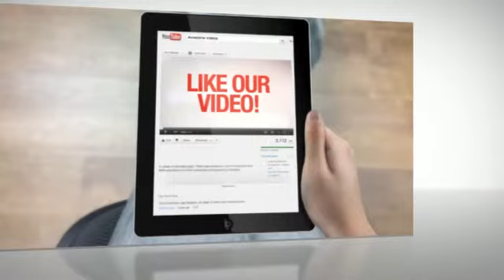Trout Mobile can help w/ business cell mobile plans in Denver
to find business cell mobile plans @ Trout Mobile| Full Service Concierge Voice and Data Plans for your Business, Saving you on the average of 28%. Servicing Denver, Aurora, Centennial, Littleton and all of Colorado, and USA.

Corporate Cell Phones plans in Denver, Littleton & Highlands Ranch, CO 80129. We eliminate the need for your long hold times while trying to connect to speak with your carrier - our customer service representatives do the heavy lifting for you. Wouldn't be nice to be proactively alerted to new rates and applications that benefit your business, Done - that's what we do! Your one stop shop for your business' mobile communications solutions specifically | business cell mobile plans & Denver and Littleton CO Get our 10 dirty little secrets your carrier doesn't want to know by texting SAVINGS to 72727.

Trout Mobile, think of us as your old fashion Travel Agent - we do the work to get you on your way faster and save you time and money in the process.

Full Description:
Located in Highlands Ranch, Trout Mobile's vision was born 8 years ago when Jim Moores, the owner, was working for AT&T while sitting in traffic on the 405 Highway in LA.  When leaving a customer appointment, he thought, why couldn't he form a company that would focus on helping and guiding businesses in the choppy wireless waters.  Today, Trout has 8 employees, with 6 of them solely focused on post transition customer experience. We will perform a full-blown analysis comparing and recommending the right solutions for your needs.  At the end of your contract, we will help you reassess your carrier contract against your needs.

Service Area
Colorado, Denver, Highlands Ranch, Englewood, Littleton, Greenwood Village, Centennial, Lakewood, Aurora, Castle Rock, Colorado Springs, Parker, Ft. Collins, Pueblo, Boulder, USA

Here is a list of some of our other products and services we offer:
What Competition! Seriously -- there are very few businesses that are in this marketing space, and no one does what we do and to the extent we do for our customers.

Services

• Personal concierge to find the right fit for your voice and business data plan
• Personal shopper for your cell phones and wireless calling plans
• Corporate and small business Data and voice Expense management

business cell mobile plans Denver CO, Highlands Ranch, Business Cellular plans Denver CO, Denver's corporate Voice and Data Plans

Trout Mobile
9090 S. Ridgeline Blvd., Ste. 160
Highlands Ranch, CO 80129